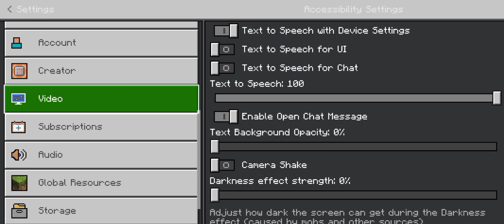SMOOTHEST shader for mcpe?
this shader really cool ngl